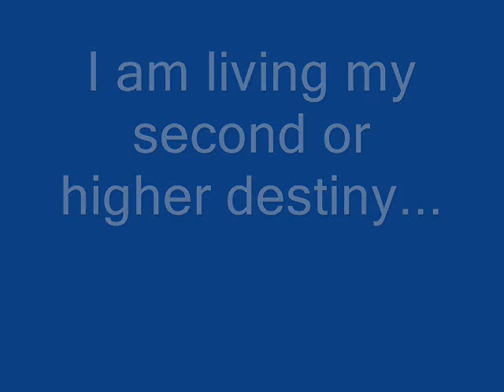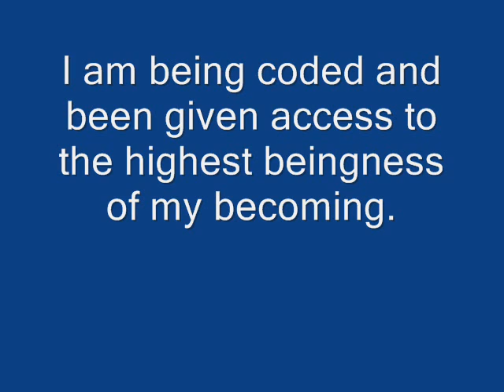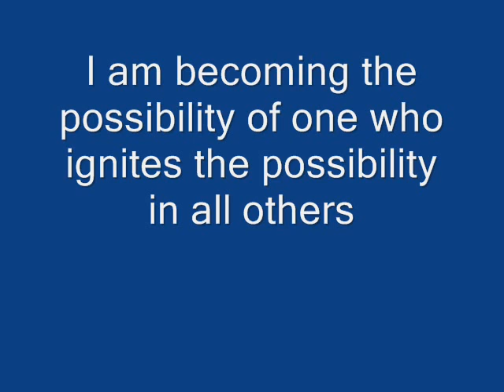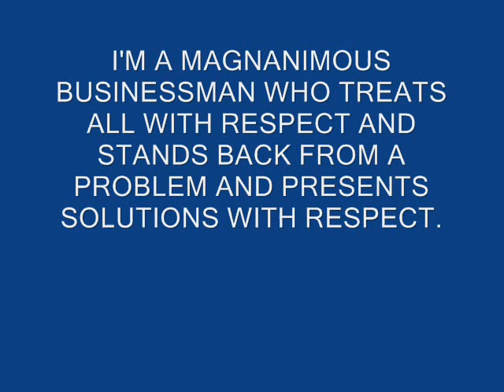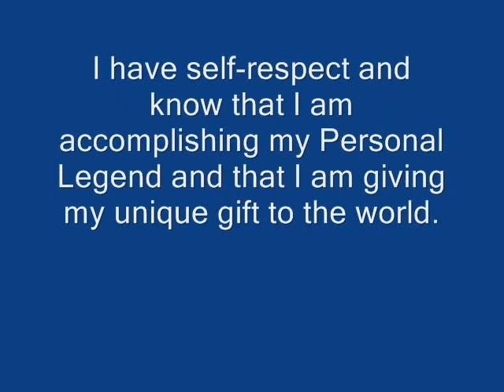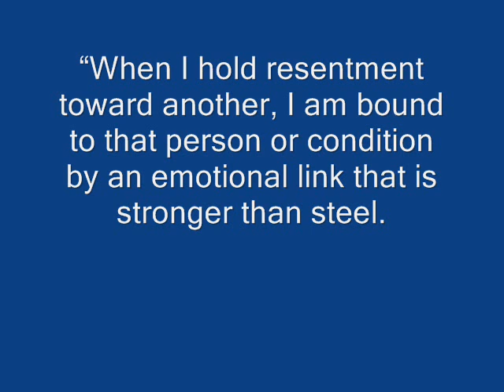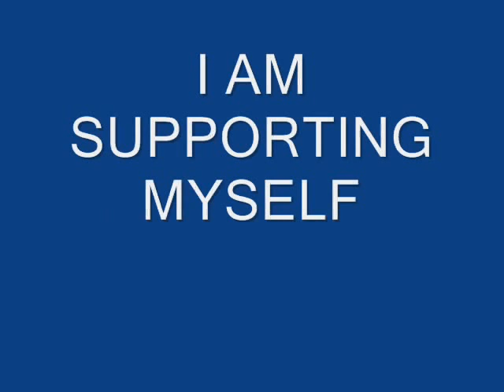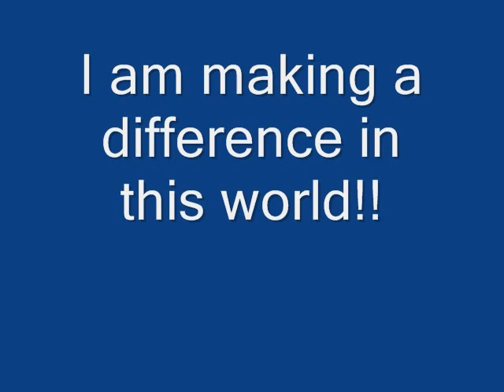YOBSN by DrPhil Sebastian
This video shows all the values that I have and am using to become a Yobsn entrepreneur.

Yobsn is huge and is taking over the global internet...and I want to play a big part in it.